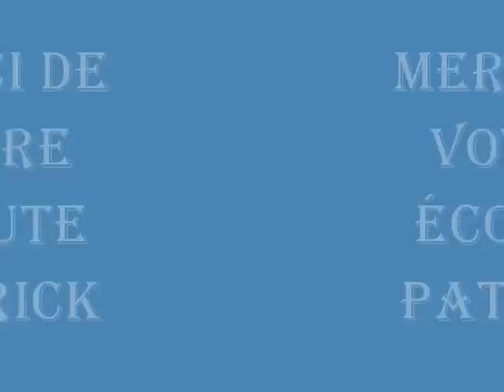Patrick Lemel " Une Star a sa façon " ( Cover Francis Cabrel )